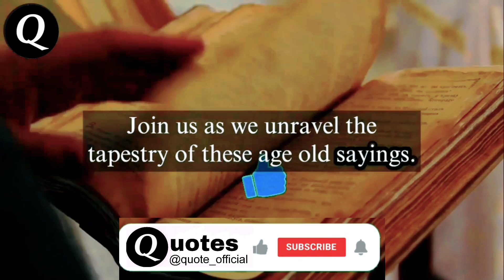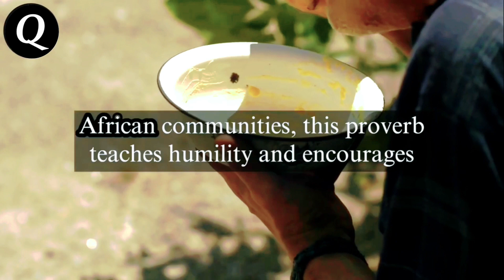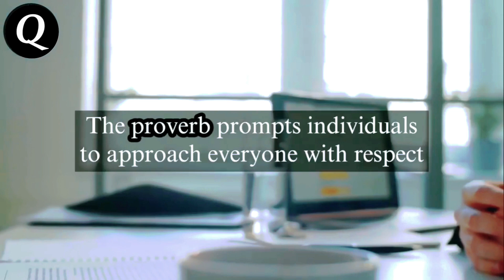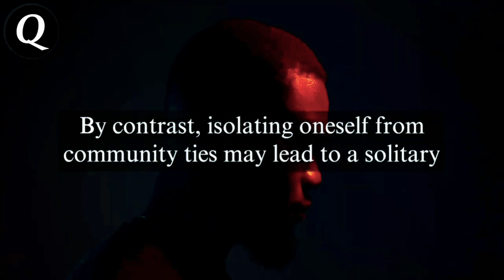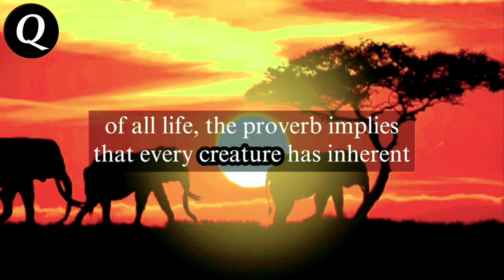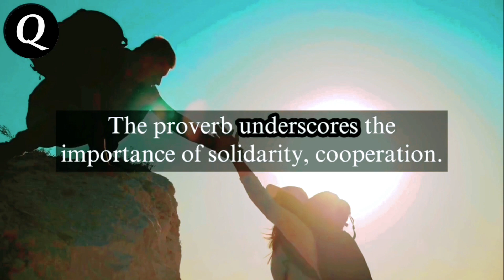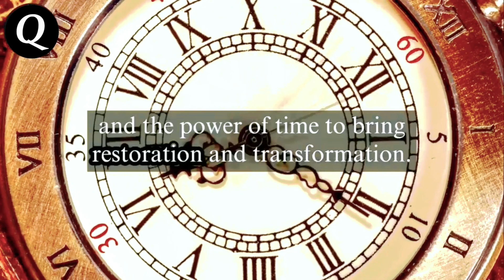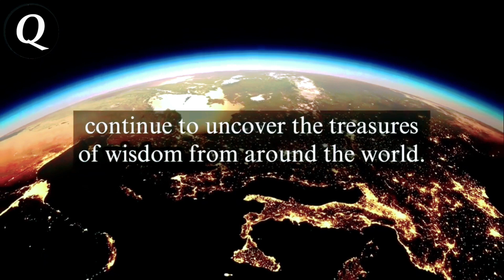10 Unique African Proverbs And Their Meaning | African Wisdom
african proverbs
top african proverbs
wise african proverbs
african quotes
wise african proverbs and sayings
proverbs
african sayings
inspirational quotes
deep african wisdom
best african proverbs
african proverbs about life
motivational quotes
african proverbs and wise sayings
sayings
quotes
wisdom
african wise quotes
proverbs and sayings
the best african wise proverbs
famous african proverbs
african proverbs about wisdom
african quotes about life
wise thoughts
wise thoughts about life
quotes about love
proverbs from africa
wise african quotes
african quotes and proverbs
inspiration
africa quotes
quotes channel
love quotes
african proverbs and their meanings
the wisdom of the peoples of africa
top 10 african proverbs
mind blowing african proverbs
best african quotes
great african quotes
african love quotes
life changing quotes
native african proverbs
quotes of the day
top 10 best african proverbs